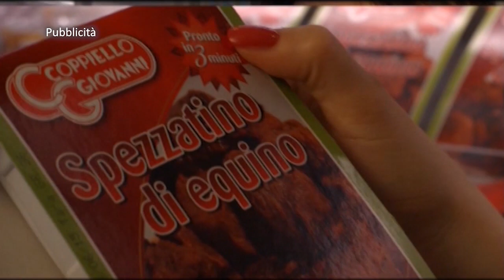L'Opinione di Enzo Spatalino del 15 Marzo 2023